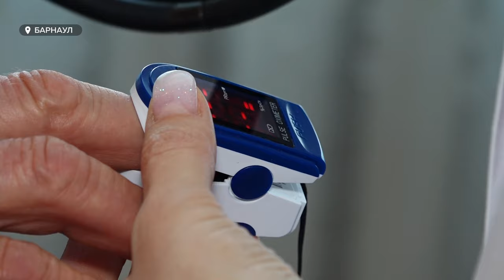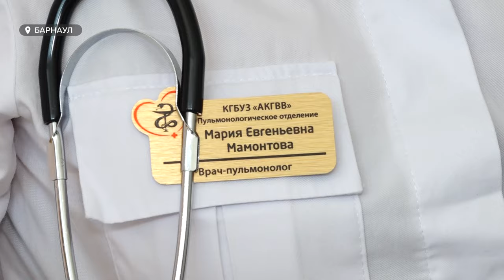"Легкое дыхание?": как жителям Алтайского края помогают в борьбе с пневмонией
В период подготовки к холодам особенно важно следить за своим здоровьем. Если отделаться лёгкой простудой не получилось, лучше сразу обращаться к врачам. Возможностей для качественной помощи больным с каждым годом всё больше. В мае 2022 года в краевом госпитале открылось отделение пульмонологии. Его сотрудники отмечают профессиональный праздник 12-го ноября – Всемирный день борьбы с пневмонией.